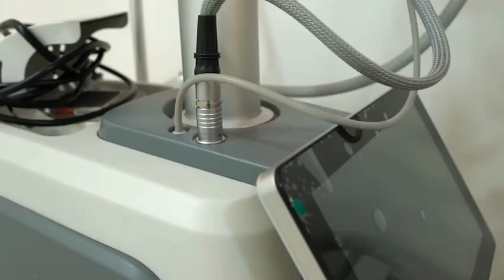Dermiq Skin and Hair Clinic now at Khajaguda